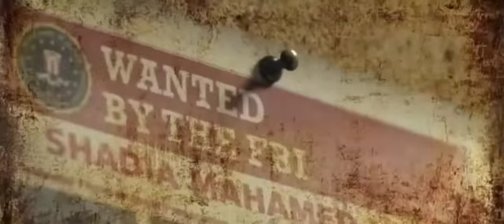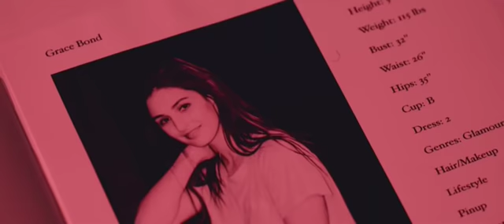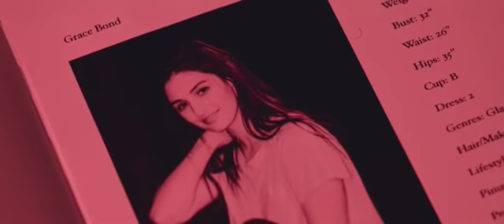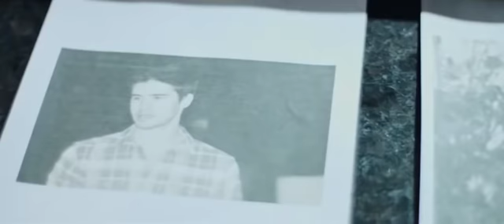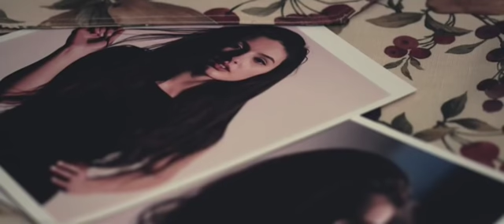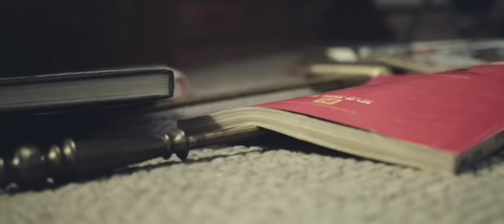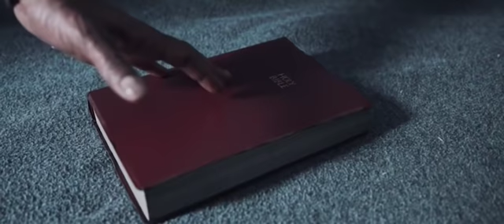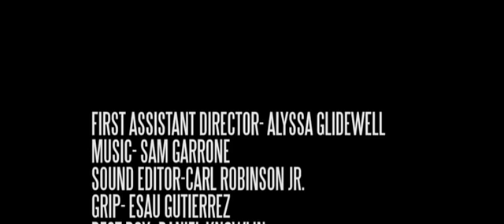New Horror Movies 2019 in English Full Length Thriller Movie